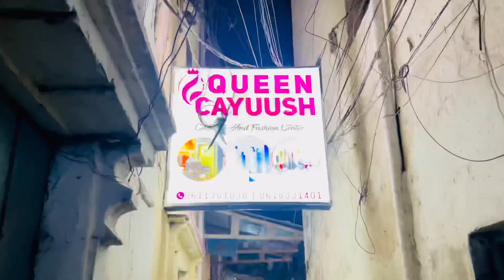GABAR BUSINESS WOMEN AH AYAAN MUQDISHO KU ARKAY OMG😳 GABADHAN ROLE MODEL HA IDIIN NOQOTO SOMAALIYEY